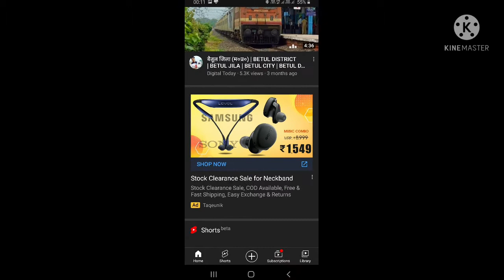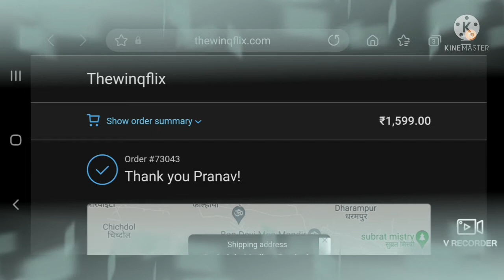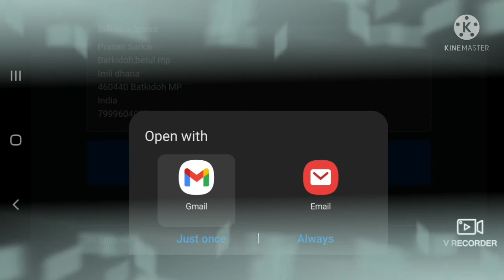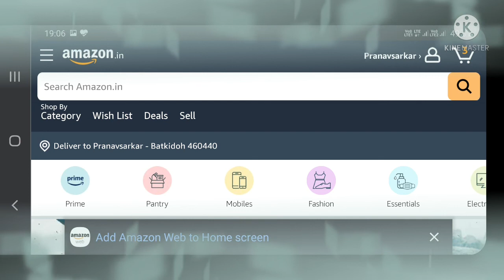Online shopping 'Froude ' se secure kare.Online shopping feck site se savdhan# VIP sarkar # vip tips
online shopping se kabhi dhokha nahi hoga video ko pura dekho.

shopping froude se kaise bache .
feck site se shopping na kare.